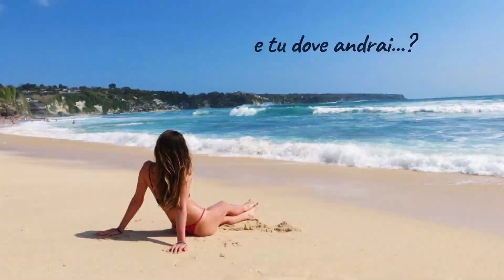VIVERE IN ARGENTINA 🇦🇷 | TRASFERIRSI in ARGENTINA | Come si VIVE a BUENOS AIRES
VIVERE IN ARGENTINA | TRASFERIRSI in ARGENTINA

L’ospite di oggi ad Italian Globetrotters, è Endi, un ragazzo di Treviso, che mentre imparava lo spagnolo online in Italia, ha conosciuto una ragazza argentina ed ha deciso di raggiungerla e quindi di trasferirsi a Buenos Aires, dove ha vissuto X circa 7 anni e mezzo facendo diversi lavori.
Oggi Endi si è trasferito nella provincia di Catamarca, a circa 1000 km più a nord di Buenos Aires, ed insegna l’italiano agli argentini.
Se avete intenzione di trasferirvi in Argentina o se siete solo curiosi di sapere come si vive in Argentina, qui potrete prendere tutte le informazioni necessarie per farvi un'idea chiara.

00:00 - INTRODUZIONE
00:34 - STORIA: la storia di Endi, che lavori ha fatto in Italia, perché ha lasciato l’Italia.
04:19 - LAVORO: situazione lavorativa, visti, lavoro attuale di Endi, stipendi.
12:52 - COSTO DELLA VITA: affitti, case, auto, pensioni, bollette, costo della vita.
19:46 - COME SI VIVE A CATAMARCA: differenze con Buenos Aires, clima, qualità di vita.
23:17 - ARGENTINI: come sono, differenze di cultura, come vedono gli italiani, cosa fanno.
27:03 - SICUREZZA
31:57 - COVID e SANITÀ: com’è stato gestito e situazione attuale, vaccini e Greenpass, com’è la sanità.
34:25 - PRO E CONTRO DELL’ ARGENTINA
35:42 - SEI FELICE IN ARGENTINA, TORNERESTI IN ITALIA E COSA TI MANCA DELL’ITALIA?

Se avete bisogno di informazioni più dettagliate potete contattare direttamente Endi:

FACEBOOK: Un Italiano in Argentina
YOUTUBE: Un Italiano in Argentina
PODCAST: Podcastorie by Endi Bresci su Spotify podcastorie.wordpress.com

Su questo canale troverete tutte le informazioni necessarie su come trasferirsi e vivere all'estero, grazie alle storie di italiani in giro per il mondo che hanno preso in mano la loro vita e hanno avuto il coraggio di provare a vivere la vita che desideravano e rincorrere i propri sogni!

Ci vediamo nel prossimo video e spero di esservi stato di aiuto!
A presto,

Riccardo